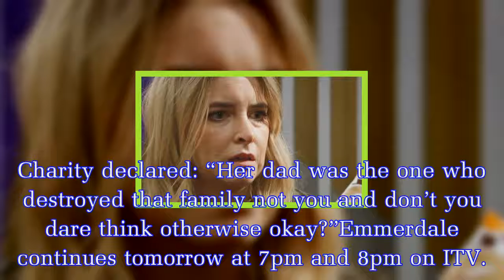Emmerdale spoilers: Charity Dingle’s abuse secret REVEALED - what really happened?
Emmerdale’s Charity (played by Emma Atkins) is one of the ITV soap’s original characters and remains a favourite for her quick-wit and sharp tongue.Yet the star is about to reveal the horrifying abuse